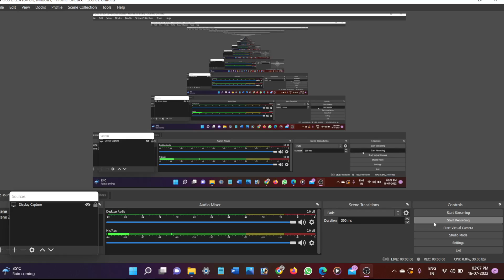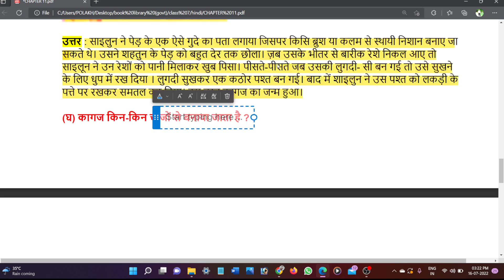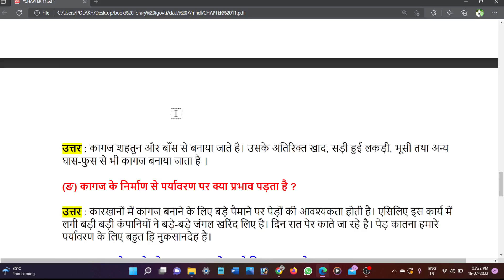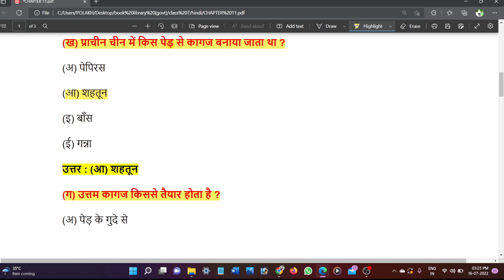कागज की कहानी - Class 7 Hindi Chapter 11 Question Answer Assamese Medium | Kagaj ki kahani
This video contains class 7 Hindi chapter 11 Question Answer.

presenting here class 7 Hindi chapter 11 question answer for Assamese medium students. my dear students, in this YouTube video class I'm talking about your class 7 Hindi lesson 11 (Kagaj ki kahani) question answer in Assamese language. I hope you like this YouTube video class.

📗Class: 7
📗Subject: Hindi (হিন্দী)
📗Medium: Assamese (অসমীয়া আৰু ইংৰাজী)
📗Chapter: 11
📙 Lesson: कागज की कहानी

📌সপ্তম শ্ৰেণীৰ অন্য বিষয়ৰ Video সমূহ -